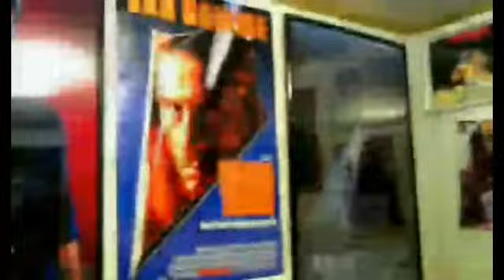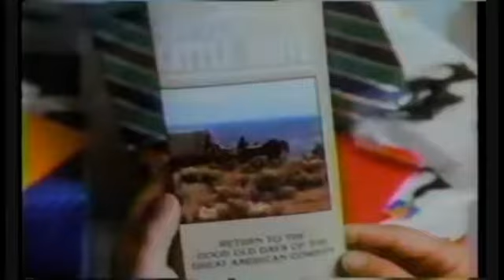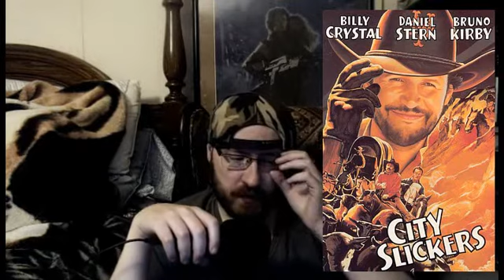City Slickers (1991) Review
City Slickers is a 1991 American Western comedy film, directed by Ron Underwood and starring Billy Crystal, Daniel Stern, Bruno Kirby, and Jack Palance, with supporting roles by Patricia Wettig, Helen Slater, and Noble Willingham with Jake Gyllenhaal in his debut.

The film's screenplay was written by Lowell Ganz and Babaloo Mandel, and it was shot in New York City; New Mexico; Durango, Colorado; and Spain. A sequel City Slickers II: The Legend of Curly's Gold was released in 1994, with the same cast, with the exception of Kirby, who was replaced by Jon Lovitz.